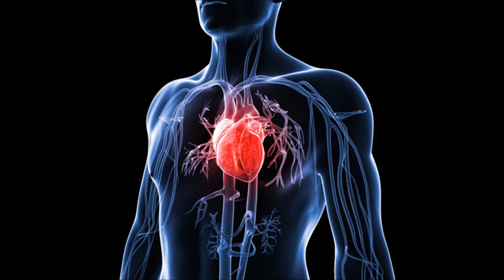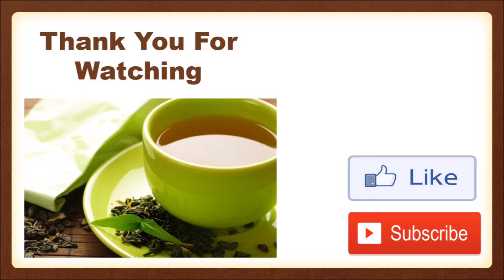Amazing Health Benefits Of Green Tea | Proven in Health Studies | Green Tea Secrets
Green Tea is the Healthiest Beverage on this Planet. It is loaded with anti-oxidants and nutrients that have powerful effects on the body.This includes improved brain function , fat loss a lower risk of cancer and many others incredible benefits.

Green tea have amazing health benefits , in this video we will learn about green tea's top 10 healthy benefits.